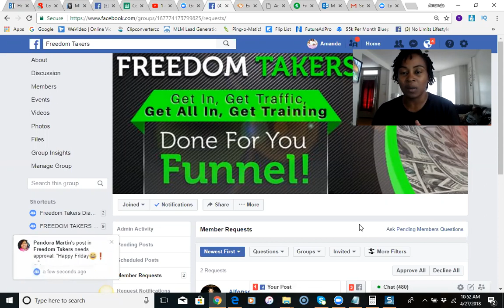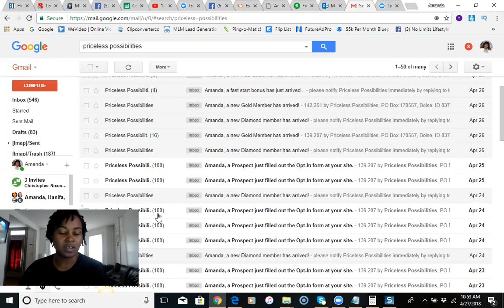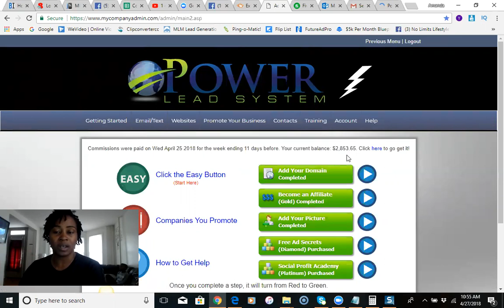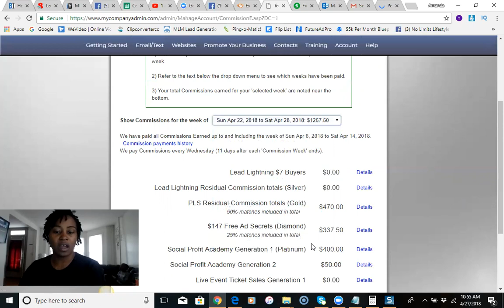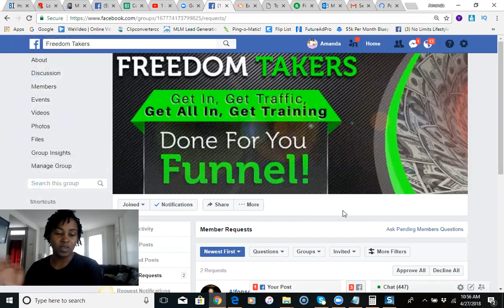How to Make Money Online Best Home Based Business Online 2018 Power Lead System Results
Attention ** ALL DIAMOND & PLATINUM GETS ADDED TO MY PRIVATE COACHING GROUP & GETS MY PERSONAL SOURCES **

We have all the tools and everything you could possibly need to duplicate my results. Get started below.

I will then email you everything you need, including our training.

In this video the Power Lead System review for 2018, learn how to make money with the opportunity while promoting your primary business. If you currently don't have a primary business Power Lead System can be just that!  Follow the steps below to get started. With the power lead system you will receive "Done for you funnels" Copy & Paste Share Codes, How to Use Free & Paid Traffic to Earn Consistently, and support from me every step of the way! :)

Step 3: Call me directly to get started or with questions

Step 4: Send me a direct message on facebook so we can connect there.